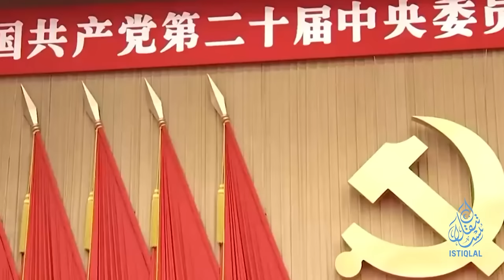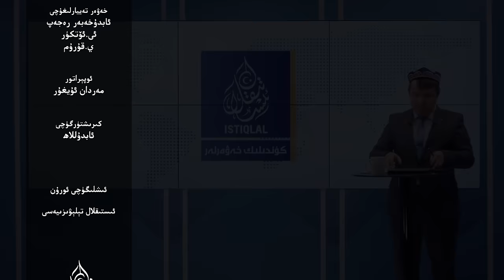ئىستىقلال كۈندىلىك خەۋەرلىرى |2024.7.19| ئارال دۆلەتلىرى خىتايغا قارشى بىرلەشتى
ISTIQLAL KÜNDILIK XEWERLIRI |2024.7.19| ARAL DÖLETLIRI XITAYGHA QARSHI BIRLESHTI